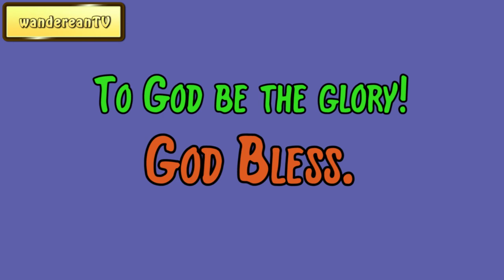Matthew 11:5 - Preaching For The Poor || Charles Spurgeon’s Sermon